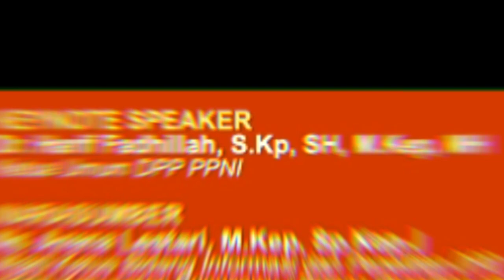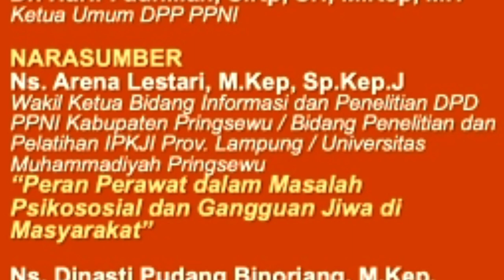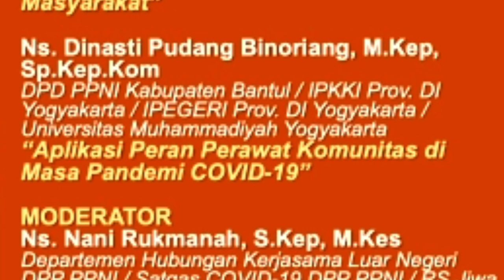Nursing Zoominar BaPeNa PPNI #283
_*MANAJEMEN STRES & PERAN PERAWAT KOMUNITAS DI MASA PANDEMI COVID-19*_

Passcode: zominar283
Link Regist Awal 283
*LIVE STREAMING* in Youtube Channel : *BaPeNa PPNI*
*KEYNOTE SPEAKER :*
*Dr. Harif Fadhillah, SKp, SH, M.Kep, MH*
(Ketua Umum DPP PPNI)

*NARASUMBER :*
*Ns. Arena Lestari, M.Kep, Sp.Kep.J*
(Wakil Ketua Bidang Informasi dan Penelitian DPD PPNI Kabupaten Pringsewu / Bidang Penelitian dan Pelatihan IPKJI Prov. Lampung / Universitas Muhammadiyah Pringsewu)
_“Peran Perawat dalam Masalah Psikososial dan Gangguan Jiwa di Masyarakat”_

*Ns. Dinasti Pudang Binoriang, M.Kep, Sp.Kep.Kom*
(DPD PPNI Kabupaten Bantul / IPKKI Prov. DI Yogyakarta / IPEGERI Prov. DI Yogyakarta / Universitas Muhammadiyah Yogyakarta)
_“Aplikasi Peran Perawat Komunitas di Masa Pandemi COVID-19”_

*MODERATOR :*
*Ns. Nani Rukmanah, S.Kep, M.Kes*
(Departemen Hubungan Kerjasama Luar Negeri DPP PPNI / Satgas COVID-19 DPP PPNI / RS Jiwa dr. Soeharto Heerdjan Jakarta)
*MOHON BANTUAN DI-SHARE KEPADA SEJAWAT PERAWAT*

*PENGUMUMAN:*
*1) Layanan Edukasi Vaksin dan Konseling COVID-19 DPP PPNI di Hotline 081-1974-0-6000*
*2) Layanan bantuan Nakes yang terinfeksi COVID-19 di _Helpline Service 117 ext. 3_ (bebas pulsa)*
*3) Data perawat terdampak/terpapar Covid-19 di tempat kerja* (diisi setiap hari jika ada kasus baru, dan sejawat mengisi kembali jika ada perubahan status). *Link form (Narahubung: Ibu Nur Endah, Hp 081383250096)
*4) Data perawat gugur karena covid-19 akibat kerja* (diisi ketika perawat wafat/gugur). *Link form (Narahubung: Bapak Asep Gunawan, Hp: 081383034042)